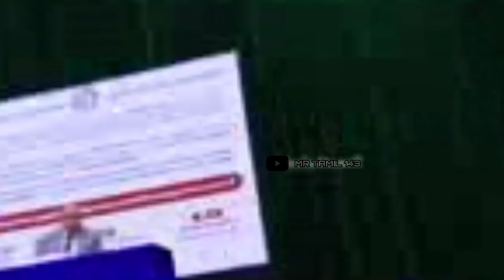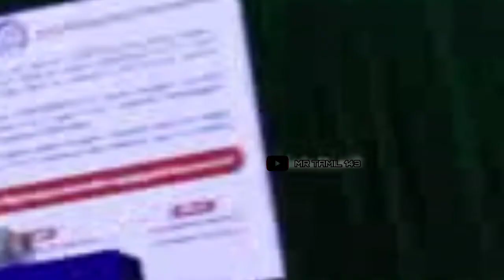Electricity meeting Thirumurgan gandhi speech against the board